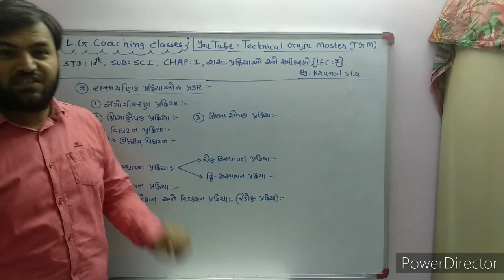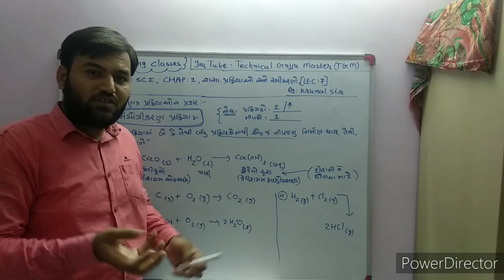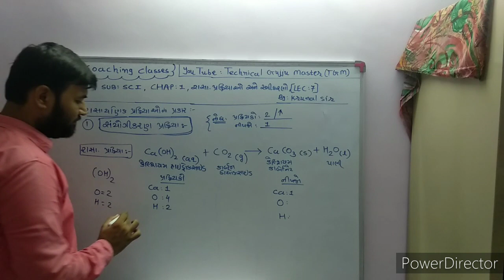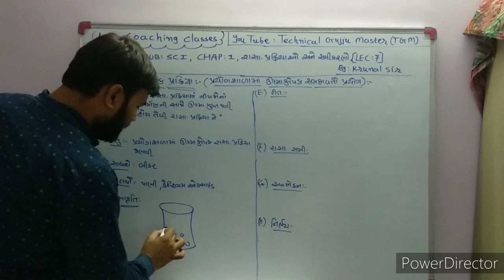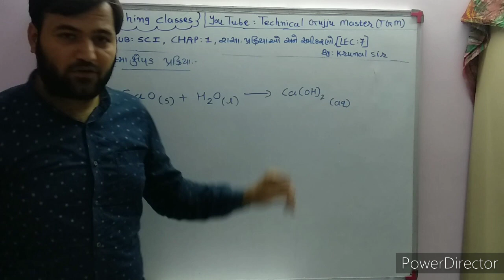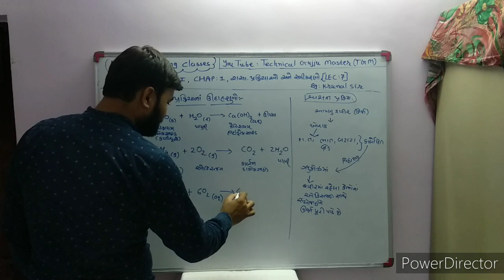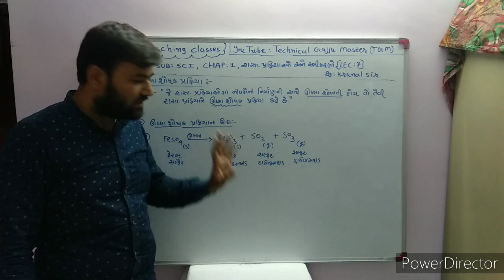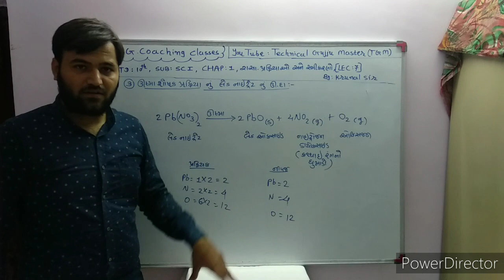STD-10th SCIENCE,NCERT, CHAP-1 રાસાયણિક પ્ર્ક્રિયાઓ અને સમીકરણો, By- Krunal Sir [Lec - 7]